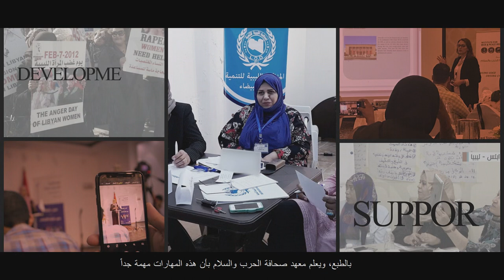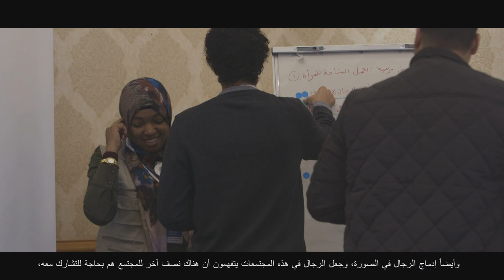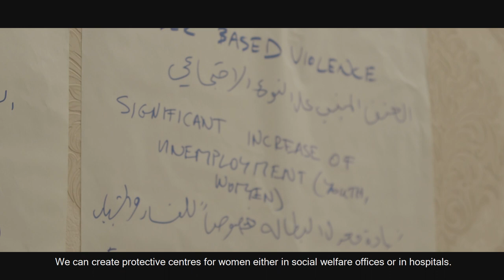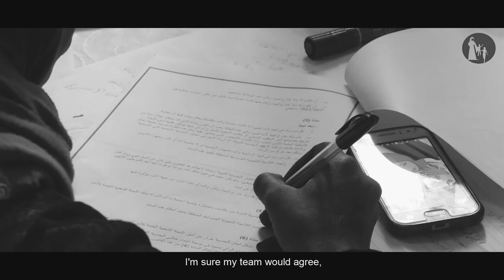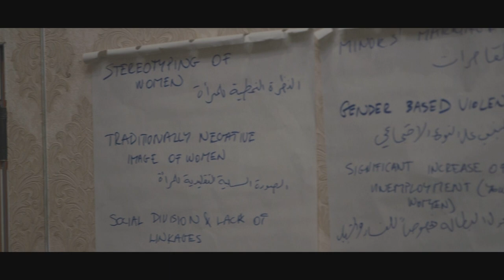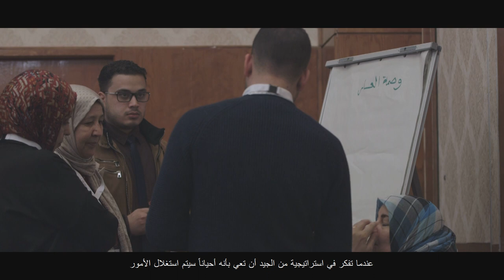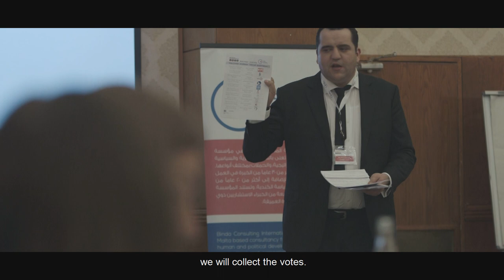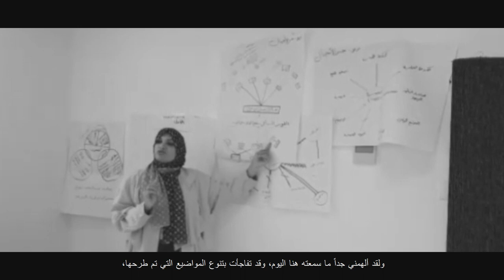Legacy Video for AnteRaeda Programme | فيديو إرث برنامج أنتِ رائدة